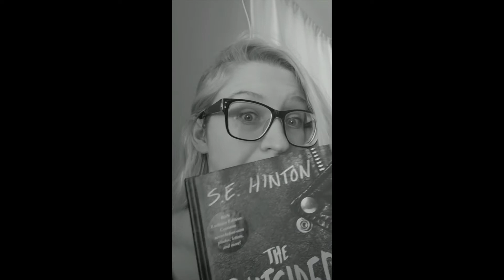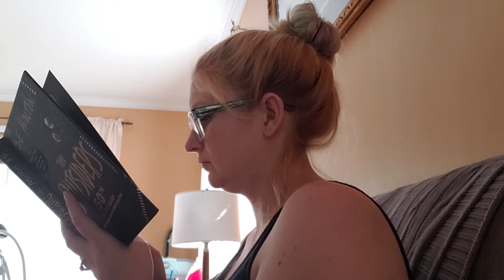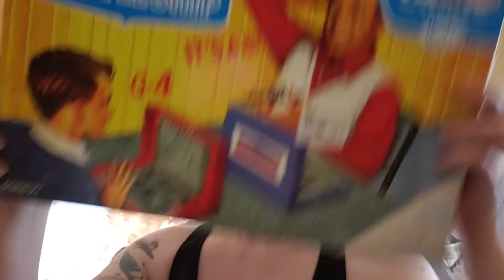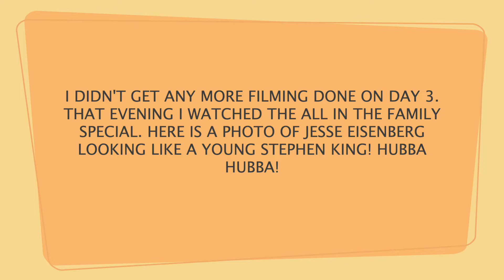Vlog | Gaela's Reading Vlogmas and More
Welcome to Super Geeked where we celebrate all the things we (and our friends) geek out about!  What gets you Super Geeked?

Comic Books, Horror Movies, Fashion, Reselling, Vinyl, Music, Art, History, Dolls, Vintage or Vintage Inspired?  You will find it all here!

In Gaela's reading vlogmas, she gives a glimpse into her every day life as a stay-at-home mom.  In this fun vlog you get a peek into her little world of dolls, toys, reading, reselling, being a mommy to 3 kids and the preparing for the holidays.  See what she got her kids for Christmas and watch her try to carve out reading time for herself as she works on the Super Geeked December book, the Outsiders.  Thanks for stopping by!

Gaela & Victoria are also fashion sellers on Poshmark!